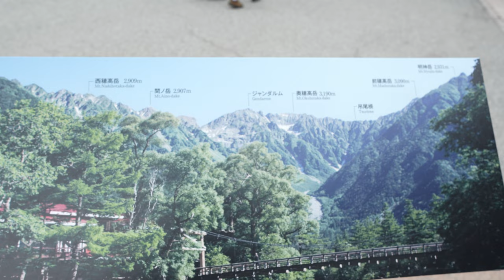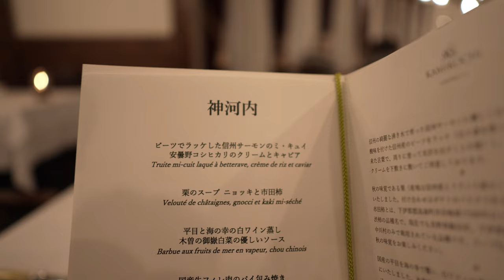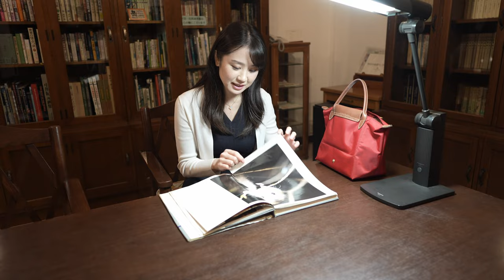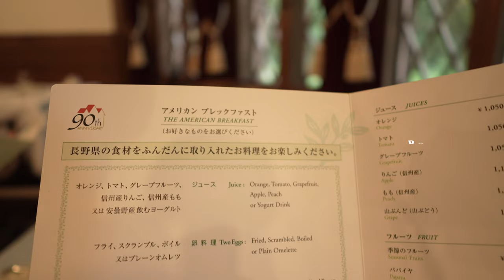上高地旅行 / 上高地帝国ホテル / 明神池 / 大正池 / 田代池 /河童橋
2023年9月上高地旅行のvlogです⛰️
あいにくのお天気でしたが、神秘的な景色を楽しめました☔️

○ 旅行日: 2023年9月（2泊3日）
○ ホテル: 上高地帝国ホテル
                朝食、夕食は帝国ホテル内